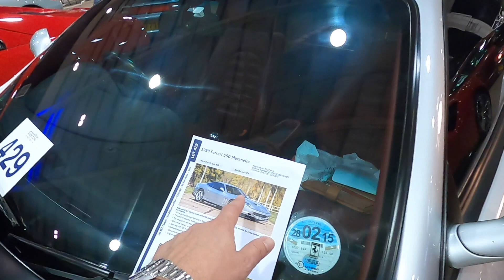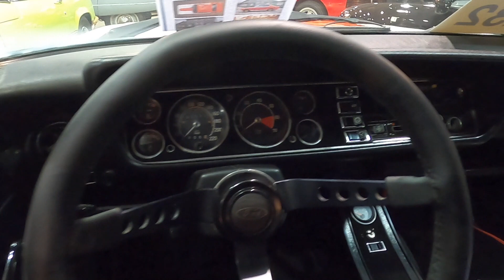Supercar & Classic Heaven! Silverstone Auctions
Silverstone Auctions are auctioning all of these vehicles this Friday and Saturday, 13th/14th November.

More from Silverstone Auctions here @harrysgarage